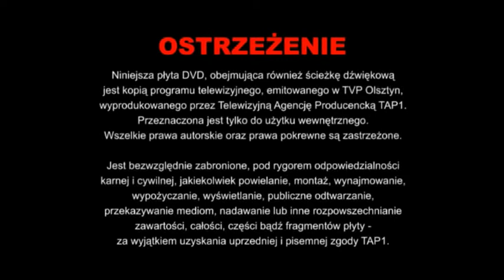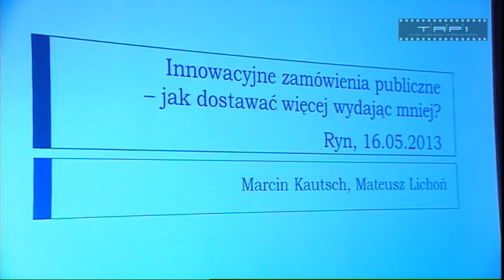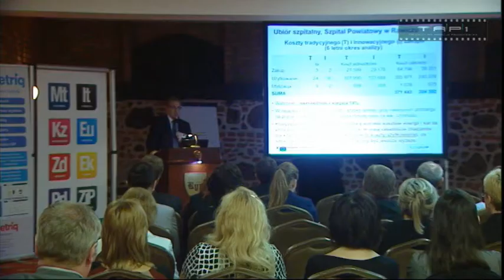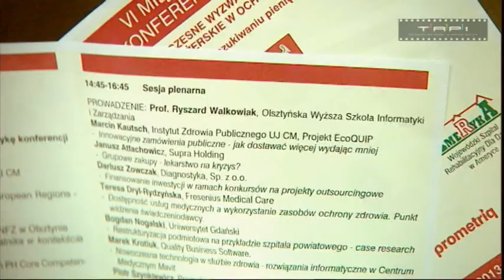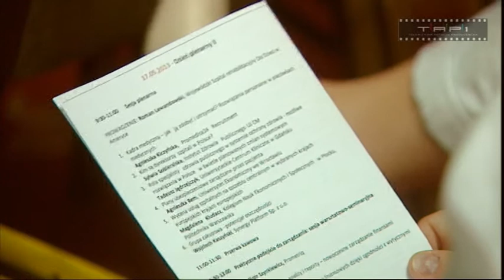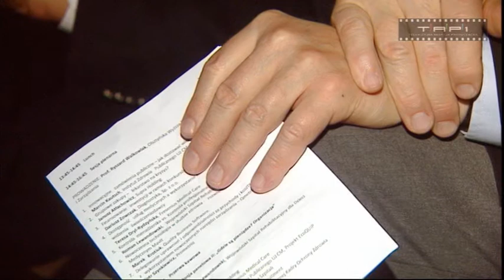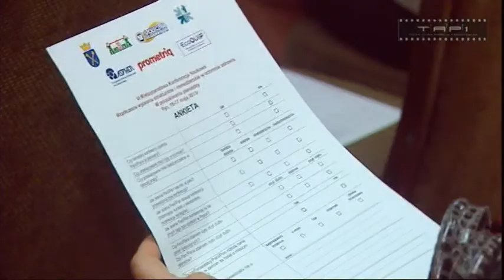VI Międzynarodowa Konferencja Naukowa w Rynie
Współczesne wyzwania strukturalne i menedżerskie w ochronie zdrowia (W poszukiwaniu pieniędzy) to temat organizowanej już po raz szósty Międzynarodowej Konferencji Naukowej w Rynie. O istocie konferencji oraz o tym dlaczego istnieje stała potrzeba zajmowania się powyższymi tematami opowiedzą sami uczestnicy.